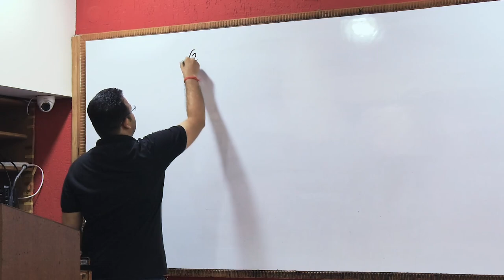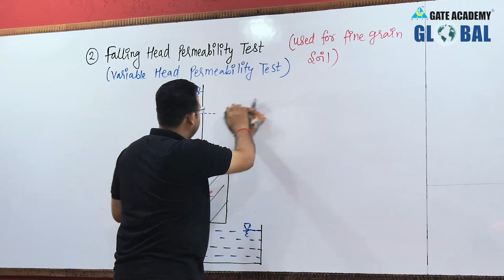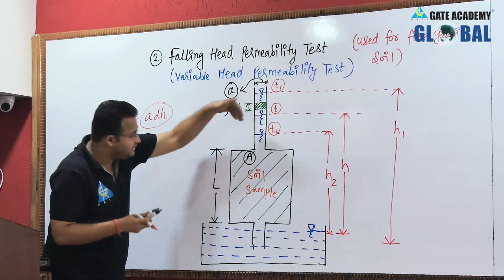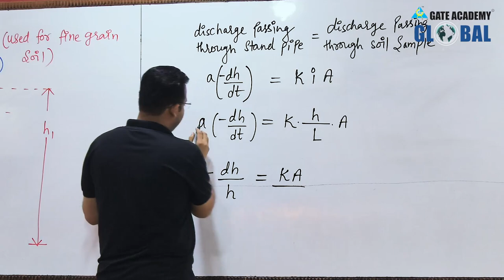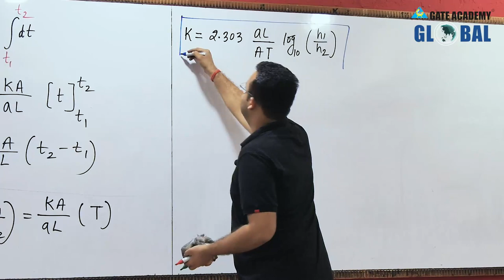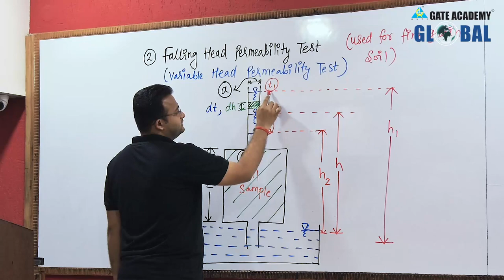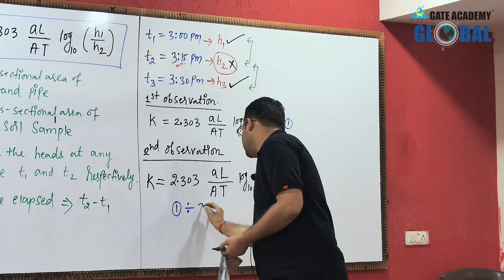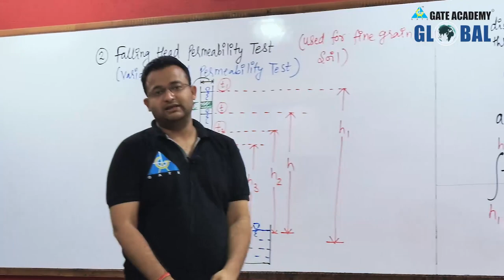Falling Head Permeability Test | Lecture 8 | Geotechnical Engineering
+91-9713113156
3. Instagram  :     gate_academybhilai
4. Twitter        :     gate_academy